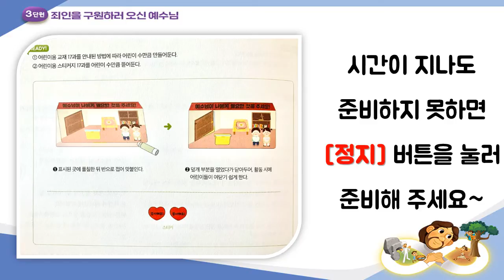[A+ / 영아부] 공과영상_20.11.08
공과: 김성령 전도사님, 박명수 선생님

*제목: 예수님이 채워주세요!
*본문: 빌립보서 4:19